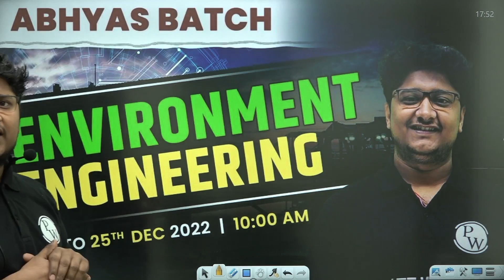Environment Engineering || ABHYAS || CIVIL Batch